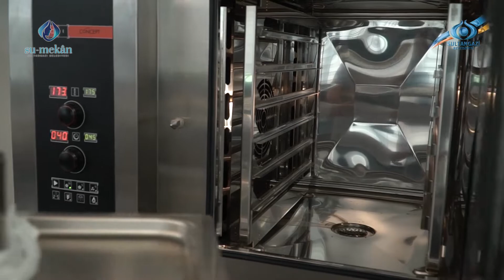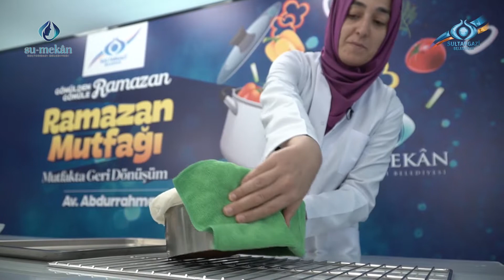GERİ DÖNÜŞÜM MUTFAĞI - PANDİSPANYA